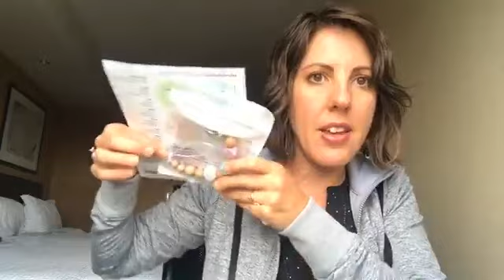doTERRA Convention Swag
doTERRA Swag is kind of a big deal.  Want to see a few things I picked up at the doTERRA convention marketplace? ↓↓↓Click SHOW MORE for links↓↓↓